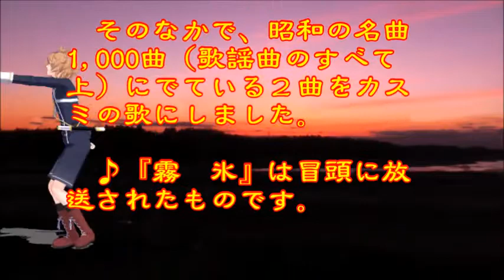♪『霧 氷』日本の歌・心の歌 うた：緑咲香澄 ダンス：藤四郎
日本の歌・心の歌　♪『霧　氷』 “Rime”
Words & Music作詞：宮川哲夫　作曲：利根一郎
Song & Dance♪うた：緑咲香澄　ダンス：藤四郎

12月６日NHK深夜便の「にっぽんの歌こころの歌」で『利根一郎作曲作品集』と題して１３曲が放送された。そのなかで、昭和の名曲1,000曲（歌謡曲のすべて上）にでている２曲をカスミの歌にしました。♪『霧　氷』は冒頭に放送されたものです。